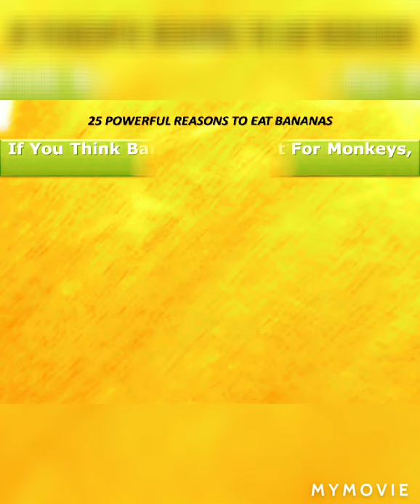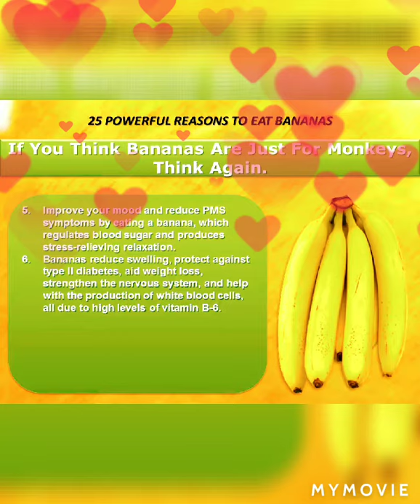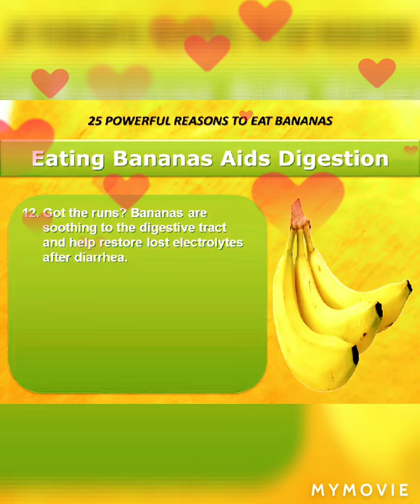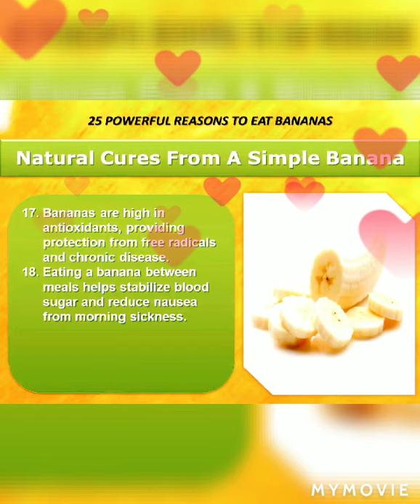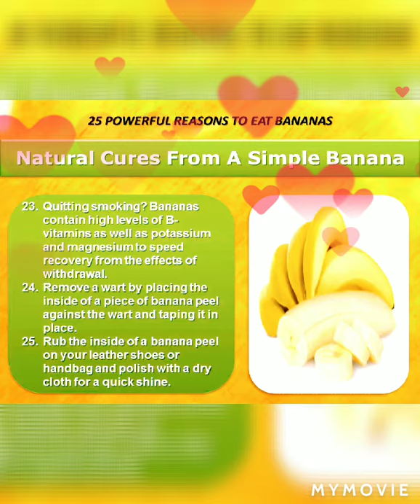25 most POWERFUL sa pagkain ng Saging April 26, 2020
25 most powerful sa pagkain ng saging.

Paano makakatulong sa katawan natin ang pagkain ng saging?

maraming health benefits
para mapalakas ang ating katawan
para sa matibay na buto.
pwede idagdag sa ating diet
nakakabawas ng depression
at nakakaalis din sa kalasingan
magiging masigla sa maghapon
makakatulong para magiging strong ang kidney,cancer,diabetes, osteoporosis at ang maaaring pagka bulag.sa kagat ng lamok at pwede rin itong panlinis ng sapatos.